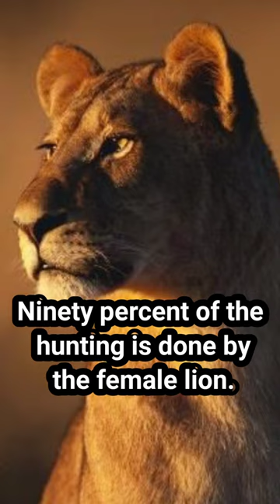Do you know?